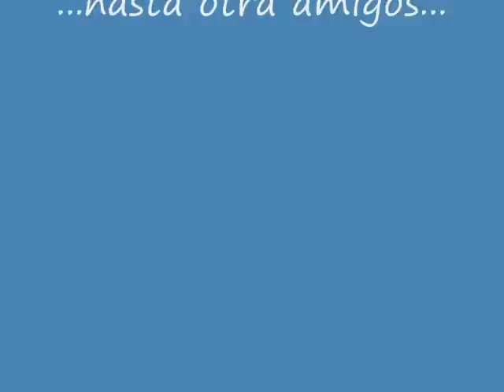calocybe gambosa-zizas.wmv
...en un lugar del pirineo de cuyo nombre, por supuesto, no quiero acordarme...